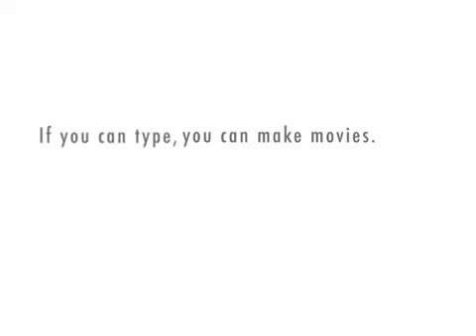Meeting Stephan Pastis, Part 3:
Stephan continues to dog the office girl